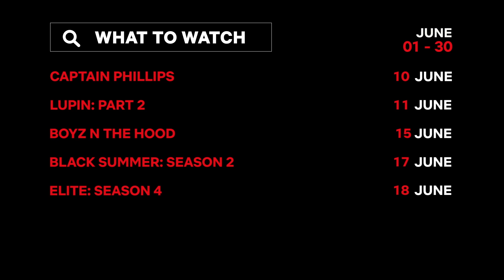The Best New Movies and Shows Coming To Netflix in June 2021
Here's what to watch on Netflix in June 2021. We’ve got Sweet Tooth, Awake, Lupin Part 2, Fatherhood, Too Hot To Handle, Aquaman and much, much more. Here are just a *few* recommendations.

The Blair Witch Project - June 1
Kim’s Convenience: Season 5 - June 2
Yesterday - June 4
Pretty Guardian Sailor Moon Eternal The Movie (Season 1) - June 3
Sweet Tooth - June 4
Breaking Boundaries: The Science of Our Planet - June 4
Feel Good Season 1 and 2 - June 4
Breaking Boundaries - June 4
Awake - June 9
Captain Phillips - June 10
Lupin Part 2 - June 11
Wish Dragon - June 11
Boyz n the Hood - June 15
Fatherhood - June 18
Elite Season 4 - June 18
Black Summer Season 2 - June 17
Aquaman - June 20
Too Hot To Handle - June 23
The Angry Birds Movie 2 - June 25